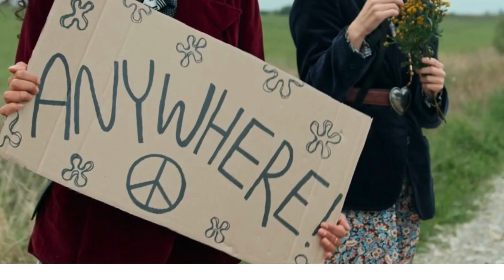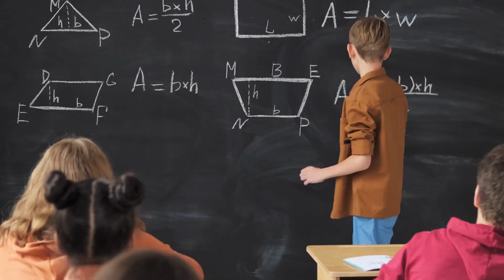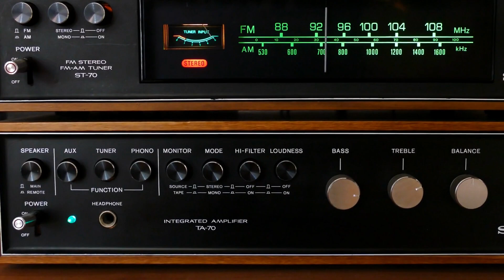Everyone Was Still Here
"Everyone Was Still Here" is a new song from Aira Winterland.
"Weekdays were hard to spend
School and readings always awaited me
Life brings us such great homesickness
Life marks our souls forever
Music, Lyrics and Production by Aira Winterland

"Todos Ainda Estavam Aqui" é a nova canção de Aira Winterland.
"Os dias úteis eram difíceis de passar
A escola e as leituras sempre me aguardavam
A vida sempre nos traz  saudade
A vida marca nossas almas para sempre
Todo mundo ainda estava aqui."
Música, Letra e Produção por Aira Winterland.